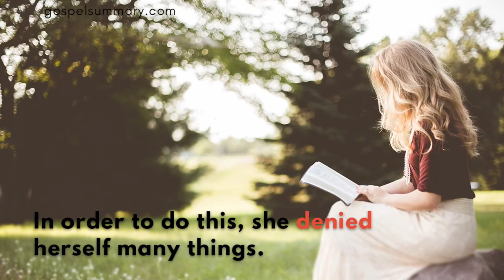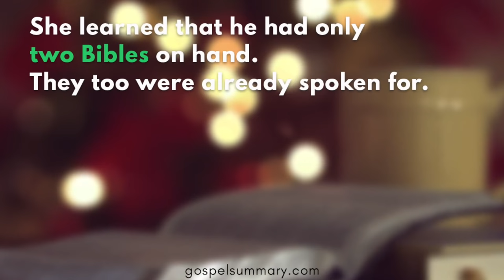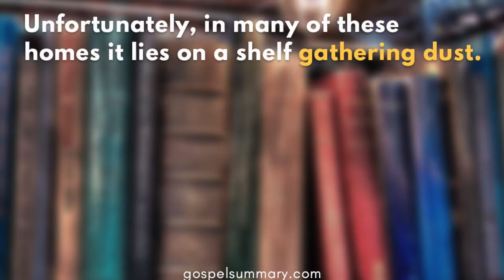Mary Jones Story - How Bible reached All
Mary Jones Story - True Story of young Christian girl who loved the word of God so much that She would do anything to get her own copy of the Bible

Mary Jones was poor girl, She had great named Mary Jones has a great interest in the word of God. She would memorize and repeat large portions of Scriptures. Bibles were scarce in those days

The nearest person who owned a copy lived two miles from her home. Mary's greatest desire was to posses her own Bible someday. In order to do this, she denied herself many things.

She worked as weaver in her father's shop. She also set aside what little money she could spare from the wages she earned. After several years she scraped together enough money to buy a Bible. The nearest town where she could buy the precious Book was 25 miles from her house.

Undeterred, she set off, walking barefoot, carrying her shoes in a bag to save wear and tear on them. When she reached the home of Thomas Charles, the local Bible salesman, she learned that he has only two Bibles on hand. They too were already spoken for.

When he told Mary that he had no Bibles for sale, tears welled up in her eyes. Mr. Charles was so touched by her disappointment that he sold her one of the Bibles that were already reserved.

After this incident, in 1802 Charles laid before the committee of the Religious Tract Society the pressing need for Welsh Bibles. A resolution was passed at the meeting that eventually led to the founding of Bible Society in 7 March 1804. An organization that promotes the sale of Bibles at affordable prices all over the world.

Since then the Bible has been he world's best-seller year after year.Today there are multiple copies of it in each and every Christian homes.

Unfortunately, in many of these homes it lies on a shelf gathering dust. I have not gone back from the commandment of God's lips; I have esteemed the words of his mouth more than my necessary food. (Job 23:12)

Job esteemed God's spoken words above his necessary food.

Should we not value God's Written Word at least as highly?

Mary Jones
Mary Jones Bible
Mary Jones Bible Story
Mary Jones and Her Bible
Mary Jones' Bible
Mary Jones Bible Video
Mary Jones and Her Bible Story
Mary Jones and Her Bible Video
Bible Society
British and Foreign Bible Society
Americal Bible Society
Bible Society of India
How Bible reached All
Christian Stories
Christian Story
Gospel Stories
Gospel Story
Christian Tales
Gospel Tales
Thomas Charles